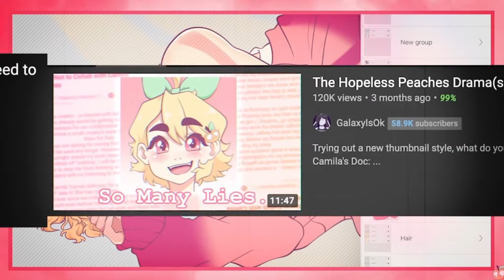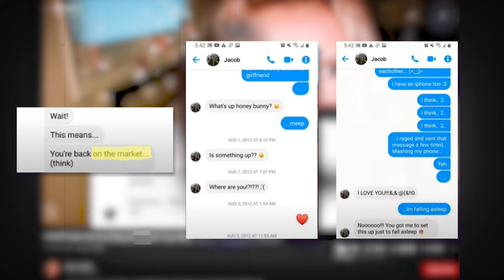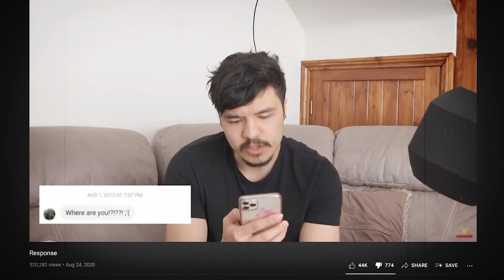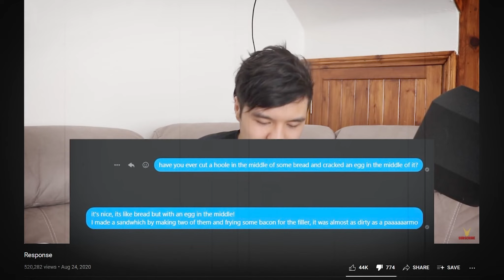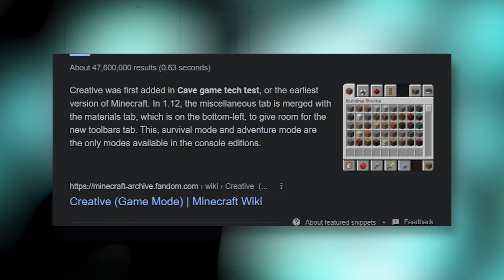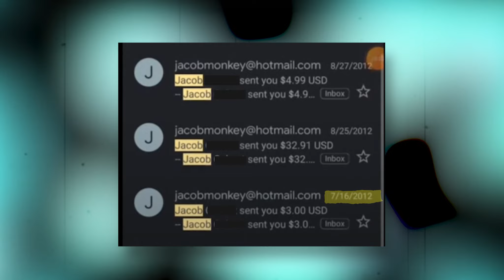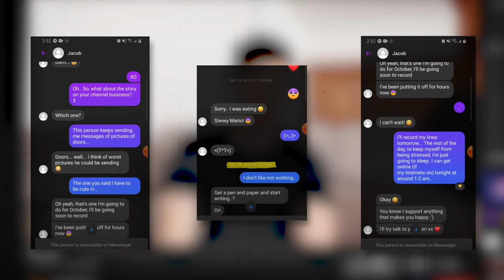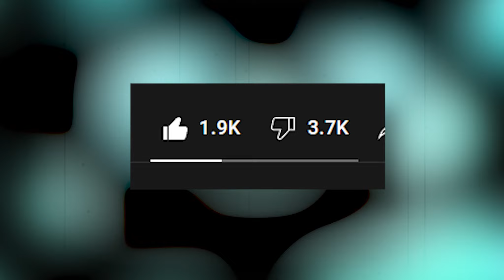The CreepsMcPasta Grooming Allegations - How He Manipulated Everyone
Please do not harass anyone mentioned in this video unless you want to suck

Special Thanks to  @That Creepy Reading  for his help in researching this topic

Timestamps -
0:00 - Introduction
4:40 - The Accusations
8:52 - The Response
20:21 - The Smoking Gun
29:26 - Conclusion